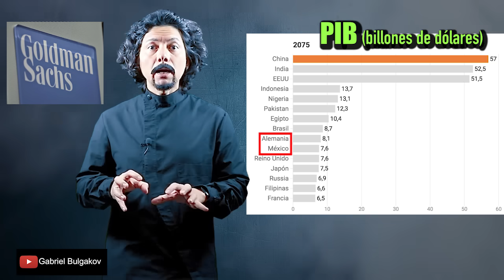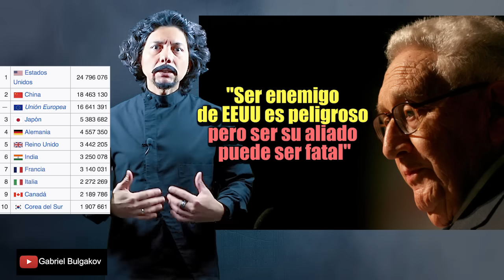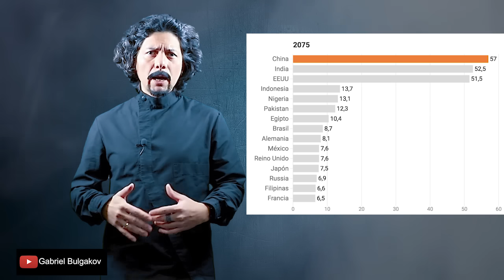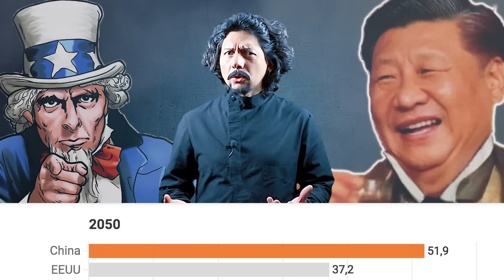¿Fin del “Made in China”? México y otros inesperados países que reemplazan al Gran Dragón